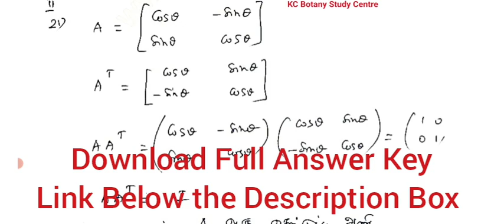12th Maths Half Yearly Exam Answer Key| Thiruvallur District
Download Full Answer Key